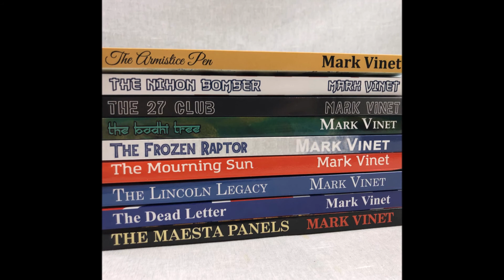Genoese explorer Christopher Columbus' Italian city of Birth in Genoa, Italy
HISTORY OF NORTH AMERICA continues exploring the birthplace of Genoese explorer Christopher Columbus with Mike Corradi of «A History of Italy» podcast. EPISODE 23 — Columbus & Genoa (Part Two)  |  Mexico, USA, Canada

THE MAESTA PANELS by Mark Vinet (Denary Novel mentioned in this episode) is available
Denary Novels by Mark Vinet are available

Get exclusive access to Bonus episodes, Ad-Free content, and Extra materials when joining our growing community on Patreon and receive an eBook welcome GIFT or Donate on PayPal and also receive an eBook GIFT.